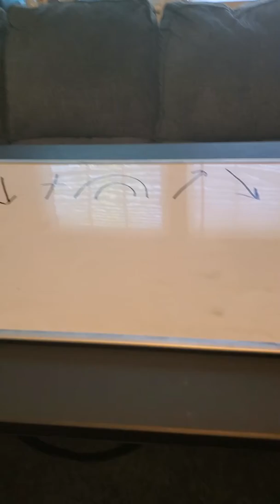Twas the day before Easter break...